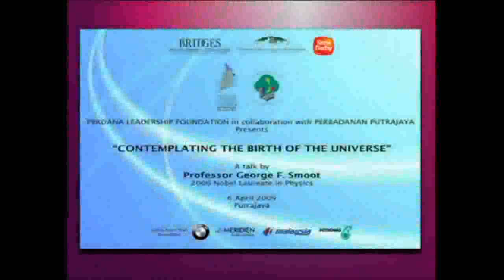Prof. George F. Smoot at Putrajaya Corporation, with an introduction by Uwe Morawetz, part 1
Nobel Laureate for Physics Prof. George F. Smoot's keynote speech and dialogue with former Prime Minister Tun Dr. Mahathir bin Mohamad hosted by the Perdana Leadership Foundation "Contemplating the birth of the universe" on Monday, April 6, 2009, at the Auditorium of Putrajaya Corporation (Malaysia) as part of the ASEAN event series "Bridges - Dialogues Towards a Culture of Peace" facilitated by the International Peace Foundation, with an introduction by Uwe Morawetz, Founding Chairman of the International Peace Foundation